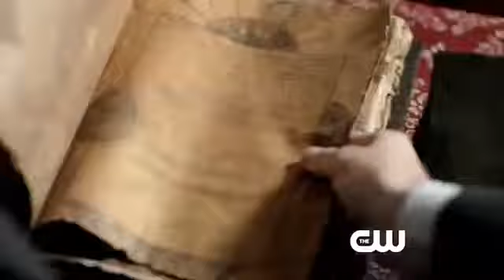The Originals 1x06 Sneak Peek #1 Fruit of the Poisoned Tree HD